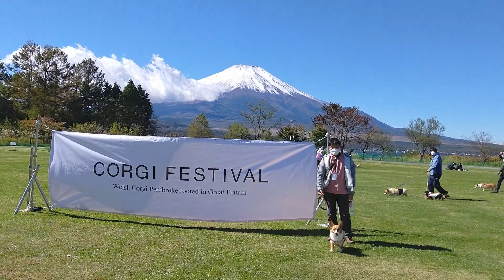コーギーフェスティバル2021【コーギーめるるん】もふもふ天国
山中湖で開催されたコギフェスに参加してきました！
コーギーだけでも500頭以上が集結！
モフモフぷりぷりの天国でした～